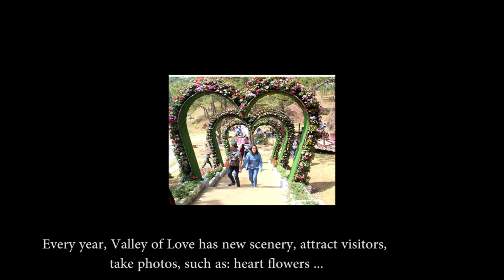The best valleys love 2017 - DaLat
With an area of nearly 140 hectares, inherited cool climate, fresh, beautiful natural scenery, charming; And to meet the needs of sightseeing, admire many beautiful scenery of tourists, the company has collected Jeep U.S and put into service transport in the resort. On the other hand, the resort is also providing camping services, night camp-wine wine, Teambuilding with full facilities to serve you. Especially, the Valley of Love is the only place to hold Valentine's Day 14/2 every year in Da Lat city.